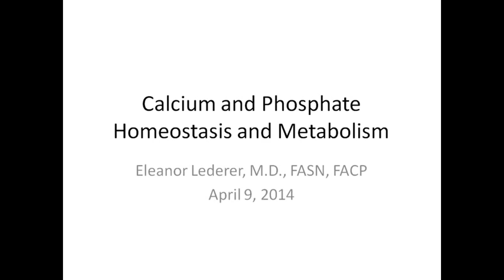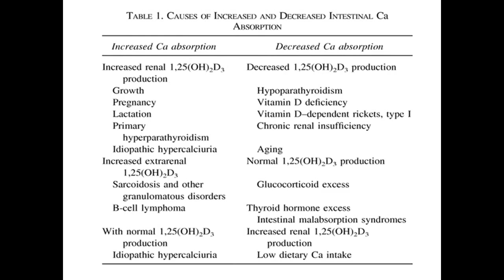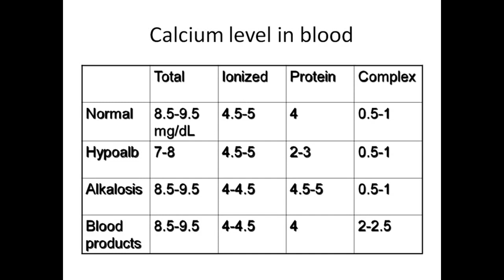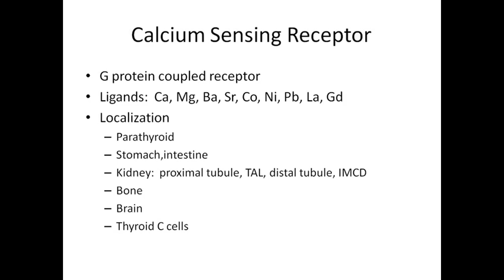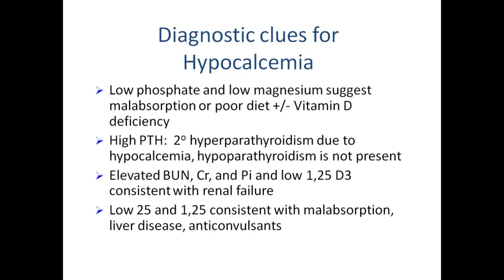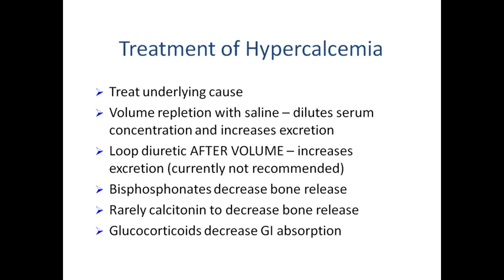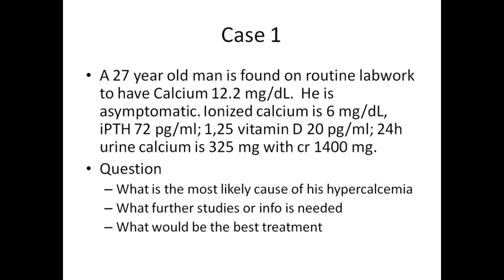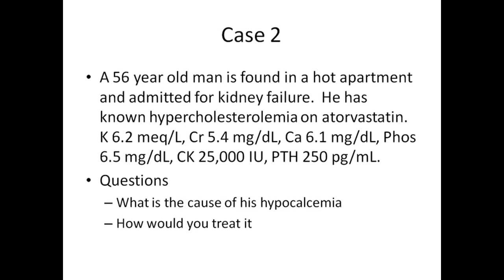Calcium Homeostasis with Dr. Lederer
Dr. Lederer is an Associate Professor of Medicine at the University of Lousiville. She is the Chief of the Division of Nephrology and the Program Director for the Nephrology and Kidney Disease Fellowship.